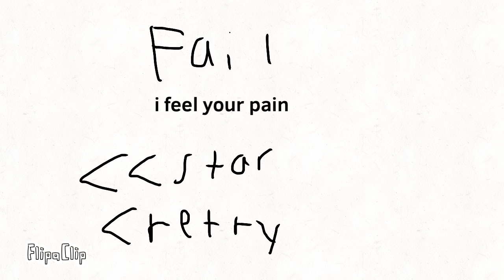Henry stickman the 2nd